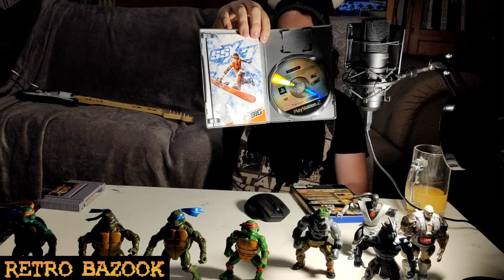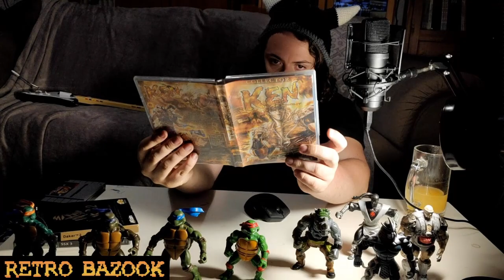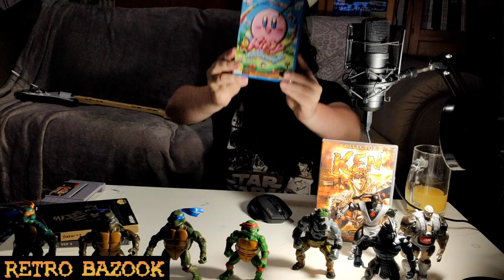CR Vide grenier #1 (21 juin 2020) - cinq brocantes en 3 heures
Premier compte rendu vide grenier de l'année !

Bon visionnage 😉